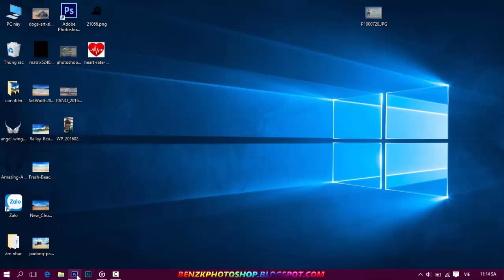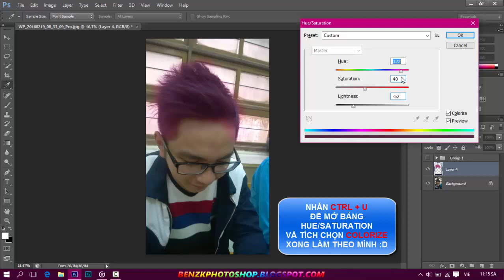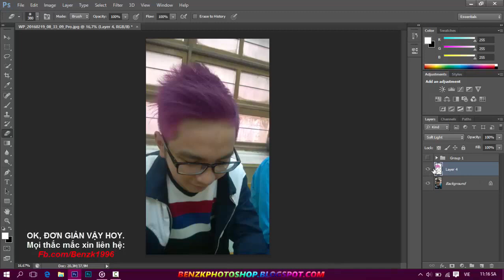Hướng dẫn thay đổi màu tóc bằng Photoshop | Change hair color